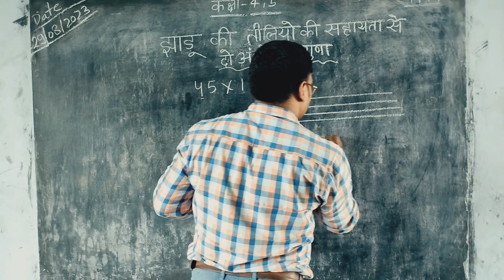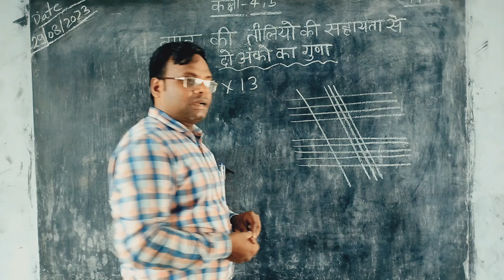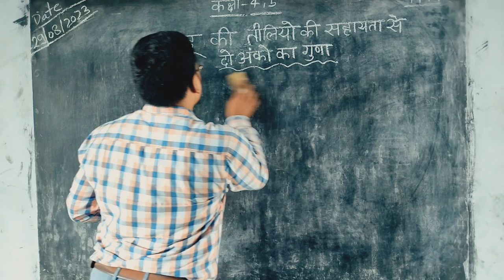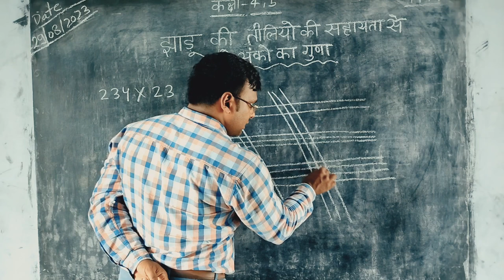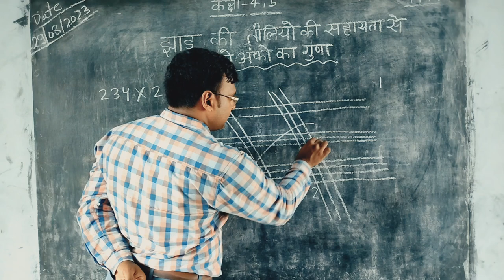झाड़ू की तीली से दो अंको का गुणा करना सीखें/झाड़ू/तीली/गुणा multiplication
झाड़ू की तीलियों से गुणा Multiplication Trick activity multiplication गतिविधि आधारित शिक्षण
बिना पहाड़ा याद किए गुणा करे
activity ke sath गुणा करे

Finger Calculation trick , Easy tricks for multiplication and divide by 9, Math trick